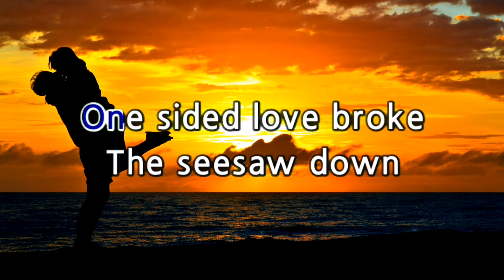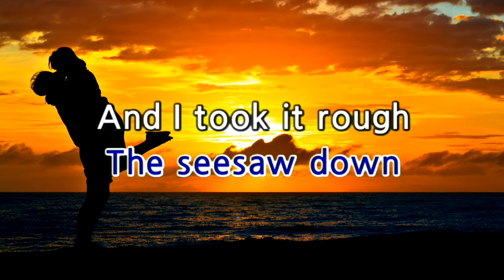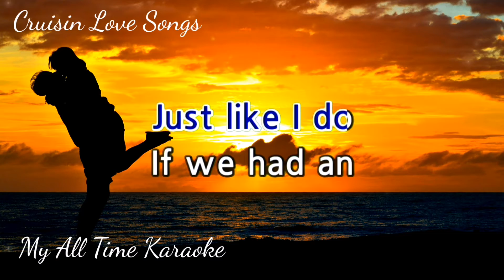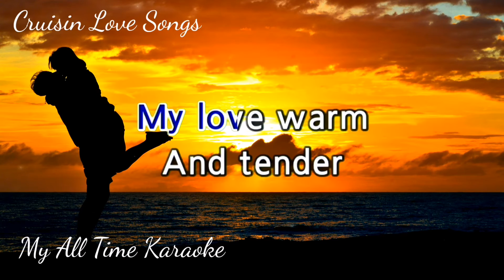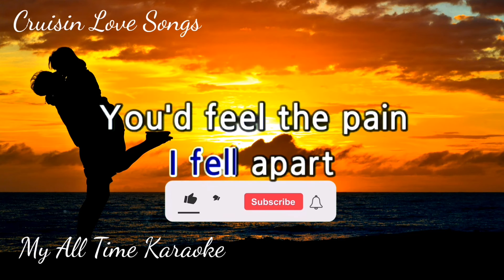EXCHANGE OF HEARTS - DAVID SLATER (karaoke version)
- LYRICS - .